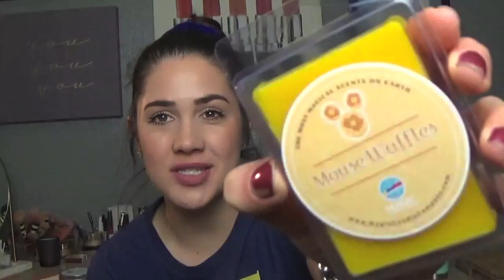Magic Candle Company | Unboxing & First Impressions!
XOXO